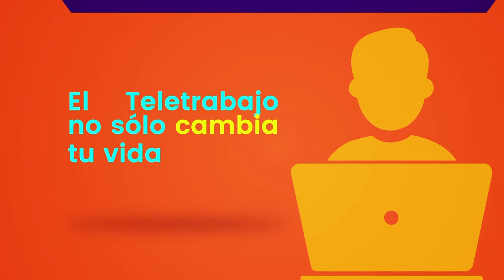Involucra a tu familia en el cambio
La familia es parte fundamental para que el teletrabajador cumpla sus metas y sea productivo